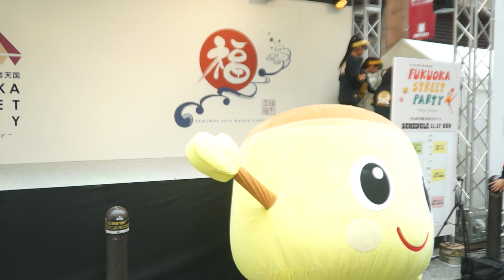EXPG STUDIO FUKUOKA ぽてっとダンス 第14回 きらめき通り歩行者天国『FUKUOKA STREET PARTY 2019』～Dance Avenue～２日目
2019年11月17日(日)
きらめき通り歩行者天国『FUKUOKA STREET PARTY 2019』～Dance Avenue～きらめき通り中央ステージでのパフォーマンス映像です。

※EXILE PROFESSIONAL GYMはEXPG STUDIOに名称が変わりました。